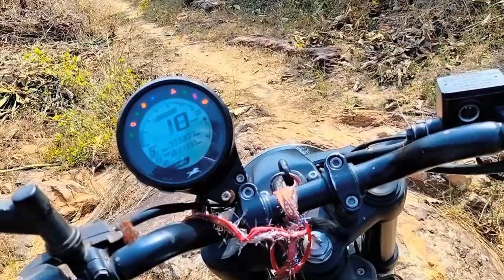Alone mountain camping🏕️in odisha, bear prone mountain 🐻 night survival⛰️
camping alone in a bear prone mountain in odisha cooking prawn 🦐 and white sauce pasta,chole bhature staying at night in a cosy tent survival in mountain's